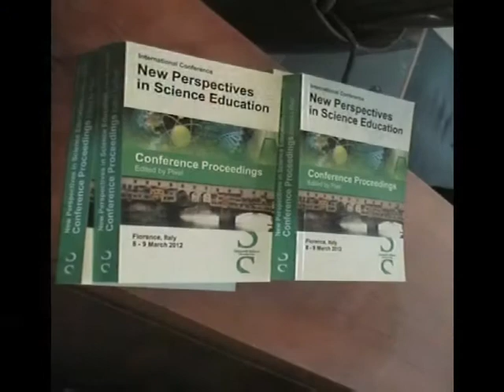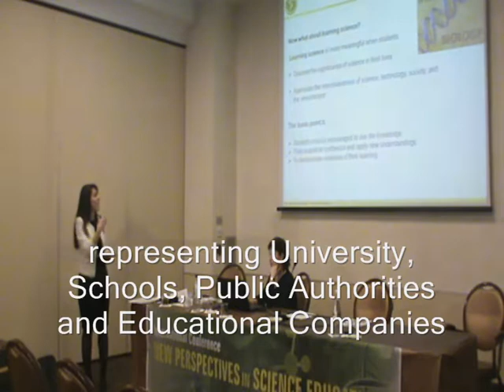New Perspectives in Science Education 2012